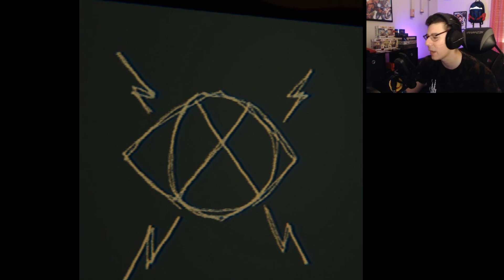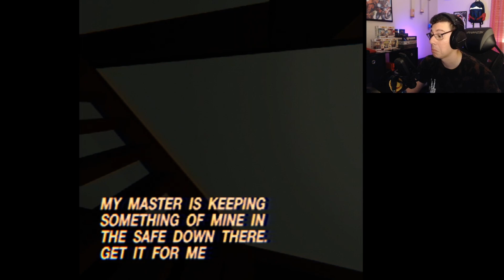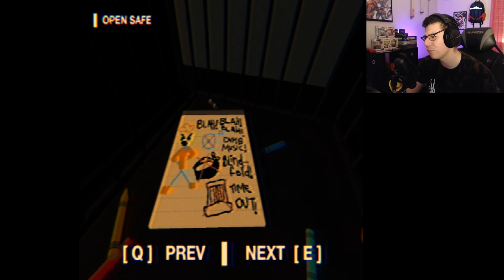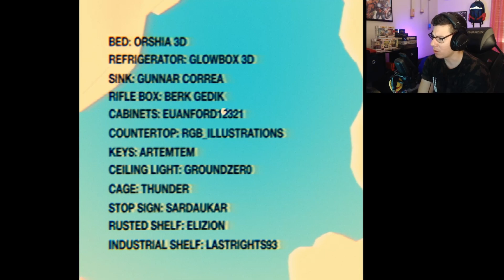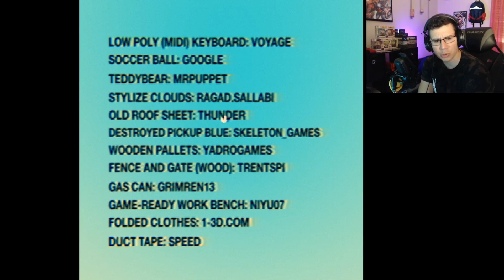2 Scary games | BEGONE YOU DEMONS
Not even demons or a lasagna nightmare inducing cat can scare me when I have my spanish words of power, and if you want to check out these games and more the links are below. Thank you everyone and have a great day !